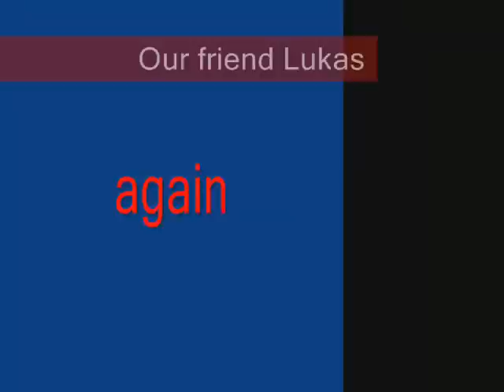Brush Magic-16 video faux, best painters nj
Painting & Decorating
Faux, venetian plaster.
 Welcome to the world of magic where all your dreams will come color true with a simple stroke of our brush.

Founded in 1993, with its unique style and techniques, experience and outstanding quality, Brush Magic Painting is becoming one of the leading forces in todays painting and design industry.

Well known for our ability to connect with the customer and guide them through the process of choosing and decision making, we are not just another painting company. We are the wizards who will turn your home into a palace of your dreams. We do it not only using our skills and experience but also with our harts.

There is no job too big for us: from Interior to Exterior, from Residential to Commercial. From power washing, spackling and stucco to paper hanging, furniture painting and more. Specializing in faux Finishes and Murals.
Each job is custom designed with a specific customer in mind. Each wall, each room and each house is unique. There will be no two alike.

Our expertise covers the design and creation of all types and styles. From simply changing the colors in your rooms to creating masterpieces on your walls. You name it we can do it.

These are some of faux finishes from our Yes, we can do it long list:
Aging and Antiquing, Basket Weave, Color Rubbing, Color Washing, Combing, Crackle, Distressing, Dragging, Faux Granite and Marble, Gold Leaf and Gilding, Hand Painted Furniture, Murals, rag Rolling, Sponging, Stenciling, Wood-graining and more

We work with Interior Designers. Our estimates are free, quick and friendly.
Call us and we will prove it to you.

Our long list of happy and satisfied customers speaks for itself. Not only they call us back every time there is a painting job to be done, they recommend us to other family members, friends and neighbors. And this is exactly our goal: To bring color, excitement and beauty into peoples homes and lives. Why?

Because at the end of a long and stressful day there is nothing like relaxing and enjoying coziness and warmth of your home. Its our honor and we are thankful every time our customers allow us to be part of their safe heaven.

Or, on one of your wild days, make a party, invite people over and share the beauty of your home. You are so worth it!

Call Brash Magic Painting. You will like our neatness, our quality and our prices.
We guarantee you!
we used NIKON d300(some pictures)
GREEN PAINTING